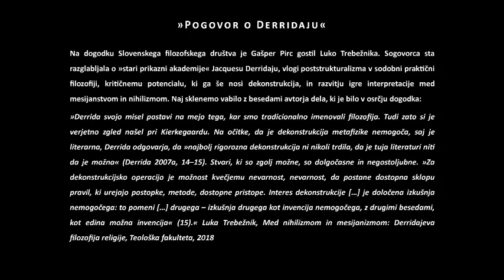Derridajeva filozofija religije: pogovor z dr. Luko Trebežnikom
Pogovor z dr. Luko Trebežnikom v Trubarjevi hiši literature ob izidu njegove knjige »Med nihilizmom in mesijanizmom: Derridajeva filozofija religije«

V okviru večerov Slovenskega filozofskega društva (SFD), je v natrpanem filozofskem tednu, v Trubarjevi hiši literature, Gašper Pirc gostil Luko Trebežnika. Sogovorca sta razglabljala o “stari prikazni akademije” Jacquesu Derridaju, vlogi poststrukturalizma v sodobni praktični filozofiji, kritičnemu potencialu, ki ga še nosi dekonstrukcija, in razvitju igre interpretacije med mesijanstvom in nihilizmom.